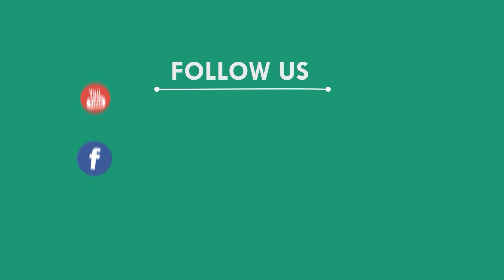ନିମ୍ନମାନର ରାସ୍ତାକାମ ହୋଇଥିବା ମାନିଲେ ଅଧିକ୍ଷଣ ଯନ୍ତ୍ରୀ, ମୟୁରଭଞ୍ଜ || MAYURBHANJ NEWS